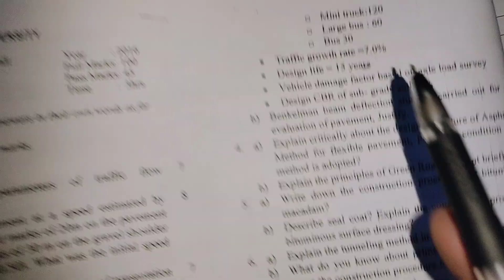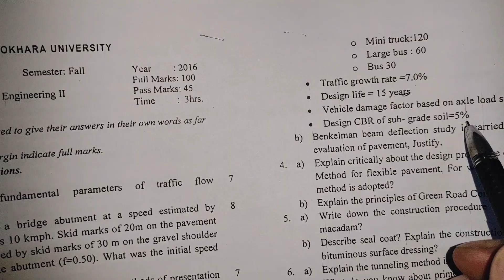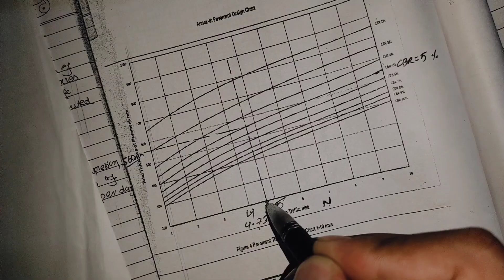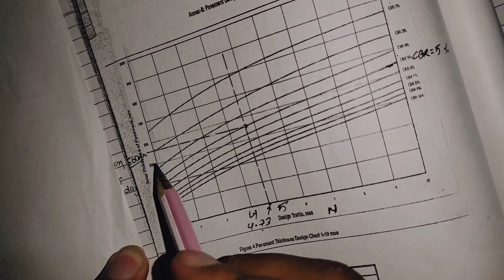DoR Guidelines method of flexible pavement design || Transportation Engineering -II